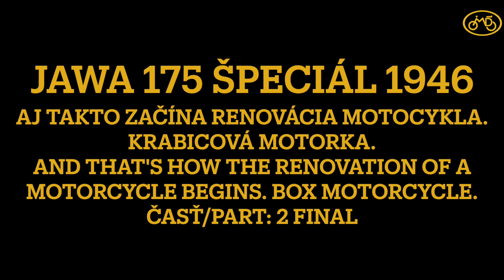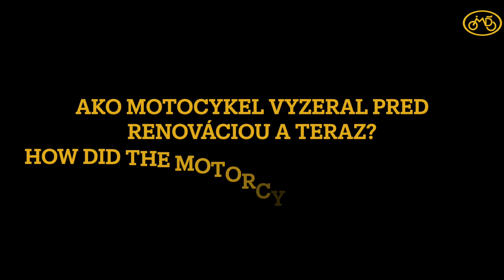JAWA 175 Špecial 1946 časť/part: 02 final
JAWA 175 Špeciál/Special
rok/year: 1946
A aj takto začína renovacia motocykla. Krabicová motorka.
And that's how the renovation of a motorcycle begins. Box motorcycle.
Linky na predchádzajúce časti:

Video už opraveného motora JAWA 175 Špeciál

Ing. Michal Daníšek
Hudba/music
Above the Skies by Top Flow Production